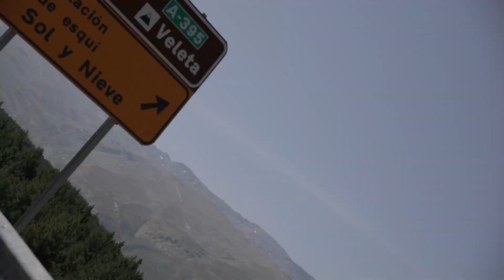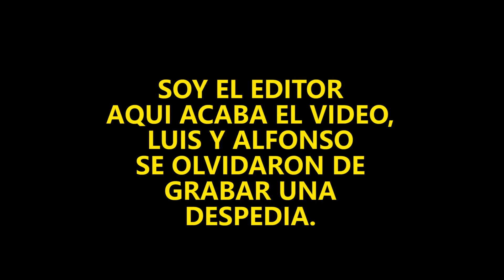1º Training Camp Sierra Nevada - amgHero & Company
1º amgHero Training Camp por tierras Andaluzas en Sierra Nevada, paraíso ciclista.

Unos dias entre amigos con Alex Cañas, Gabriela Seisdedos y Fran Montiel, Ignacio Comillas y Sergio Correa.

A las cámaras, Patrick y Marcos